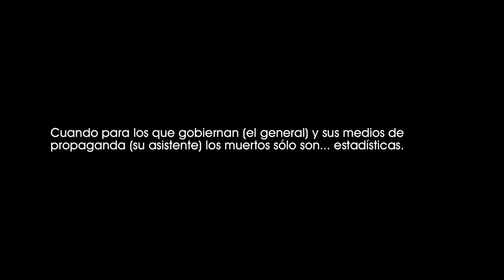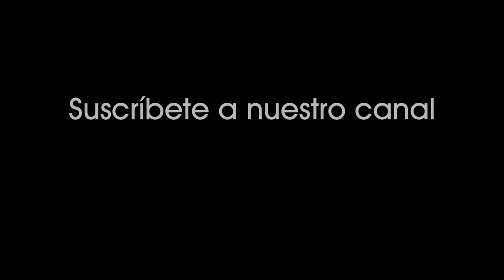Senderos de gloria (1957). El General y el Coronel en refugio de mando del frente de guerra. [0004]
Senderos de gloria (1957).
El General y el Coronel en el refugio de mando del frente de guerra.

Cuando para los que gobiernan (el general) y sus medios de propaganda (su asistente) los muertos sólo son... estadísticas.